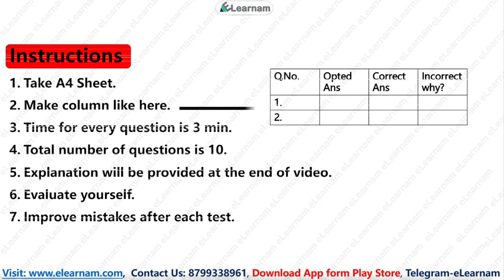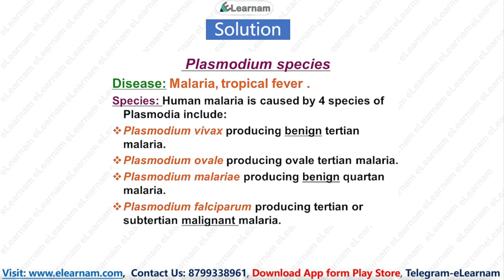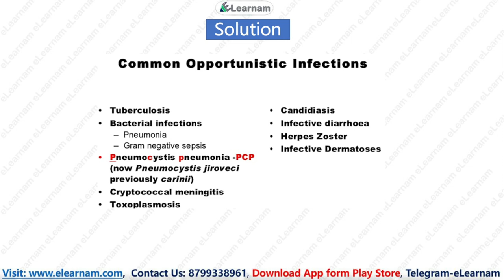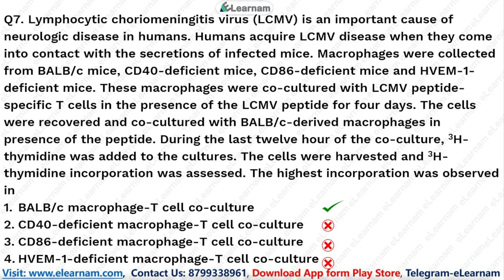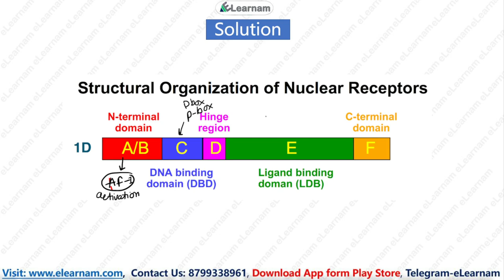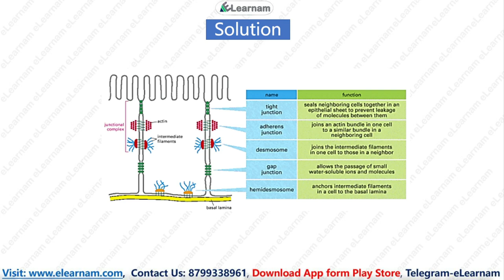CSIR NET 2022 | Life Science | Unit 4 Part C | Free Test Series | Unit Wise | eLearnam